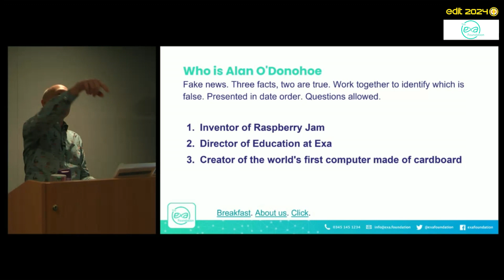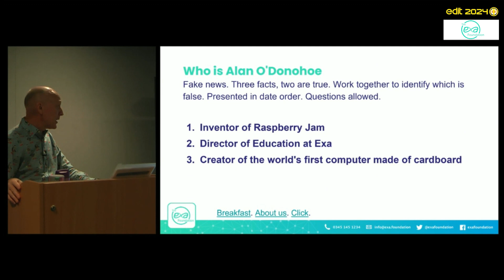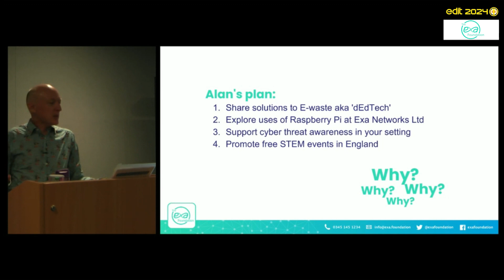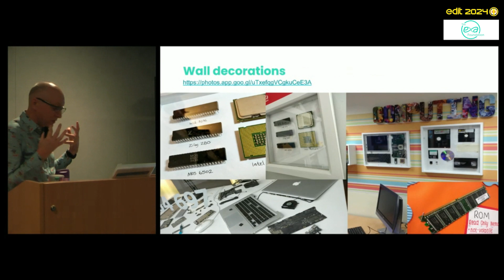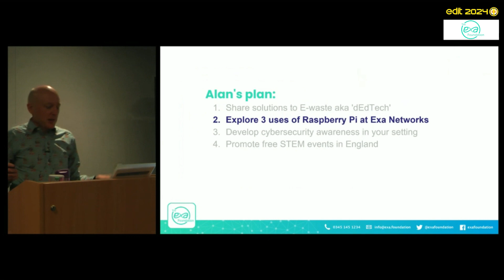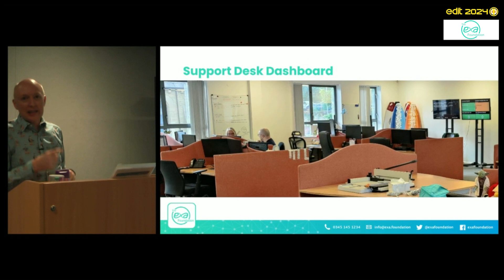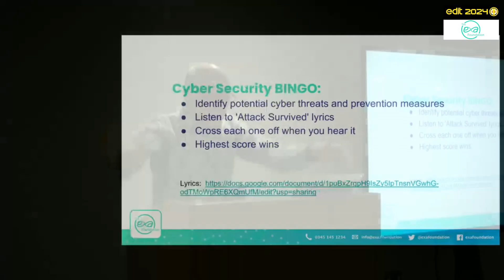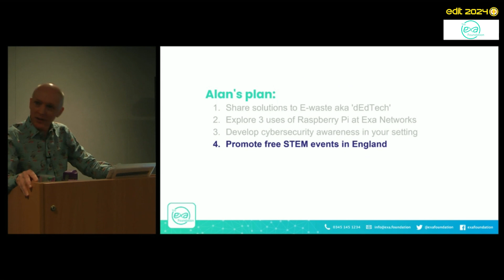EduGeek EDIT 24: Exa - From dEdTech to Dead Handy: Make the most of redundant tech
Explore potential beyond the Raspberry Pi as a classroom resource, uncovering its potential in non-teaching applications within schools. From digital signage to network monitoring, Alan will showcase practical, cost-effective solutions using Raspberry Pi to enhance your school's infrastructure. He’ll also share how you can leverage redundant technologies to inspire and recruit the next generation of tech support professionals. Finally, Alan will demonstrate engaging cybersecurity activities that can be easily adapted to strengthen both security and student engagement in your school.

RESOURCES & TIMESTAMPS BELOW

TIMESTAMPS
00:00 Intro
01:12 About me
09:55 Creator of the world's first computer made of cardboard
11:38 Resources
11:47 Alan's plan for dEdTech - Uses
22:04 Explore 3 uses of Raspberry Pi at Exa Networks
27:41 Develop cybersecurity awareness in your setting
30:26 IT Song - Attack Survived!
36:08 Promote free STEM events in England

Thanks to Alan O'Donohoe and Exa for the talk.